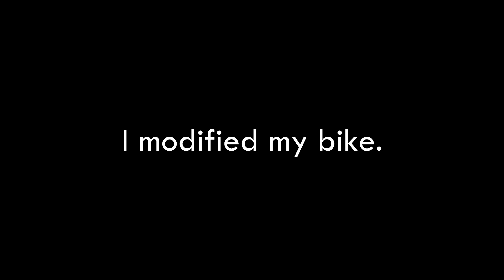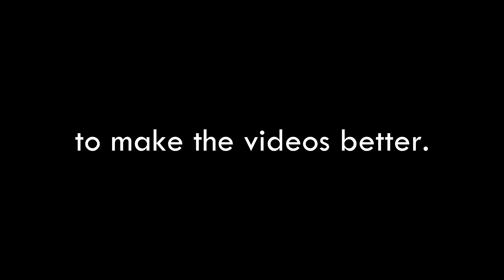Pulsar 220 Modified || Full Fairing Mod || Merry Christmas || Read Description | #32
This video is late by one day. So belated Merry Christmas too everyone!

**FAQ**
*So the modification to this bike is done in Rajahmundry, Andhra Pradesh.

*After the modification is done, the cooling of the engine is obviously affected. So this can't be used for high speed long runs. So am planning to revert back when ever I do go for a long run.

*The Cost of the mod is 3500/- (including paint)

*This MOD doesn't need any holes to be drilled or any other kind of modifications to the chassis or to other parts.

*All they will do is remove the leg guards and make a clamp or a connection using a metal piece and bolt them together.

*This doesn't add up any vibrations to already existing one's. If fixed right.

*Am not sure if there are more scoops available with the one who modified my bike. And I can't order one for you.

*All I can do is share the mobile number if you PM me.

Any more questions can be asked by DM through Instagram or my Facebook page.

Bike 1 :       Pulsar 220f 2012 (Bubble)
Mods:      Custom Vocal Box (Can Speak), Full fairing.

Bike 2 : Royal Enfield Classic 350 2016 (Unnamed)
Mods:  No Mods yet.

Camera: Samsung Galaxy S6 International.
                Xiaomi YI Action Camera
UTILITY
Phone mount
Blind spot mirrors

GEAR, (at this point, I wana reveal am no kid of a rich father. I'll tell you what I got)
Gloves: Sorry! No link found. I bought it like an year ago..
Elbow and knee guards
**The links provided are not the cheapest one available. So go find yourself one of them.

Electro-Light - Throwback

Downloaded from: NCS